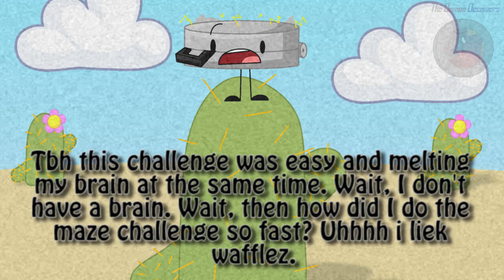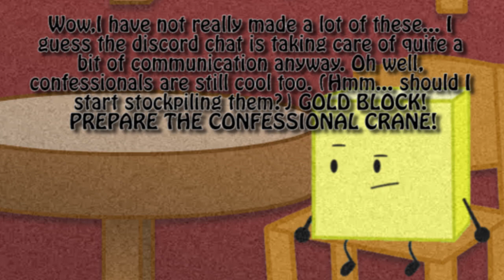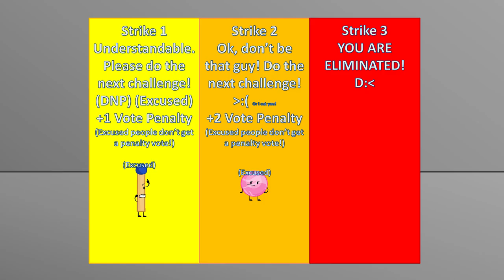BFDI Camp S4 - Results 6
Which team will persevere through the maze?